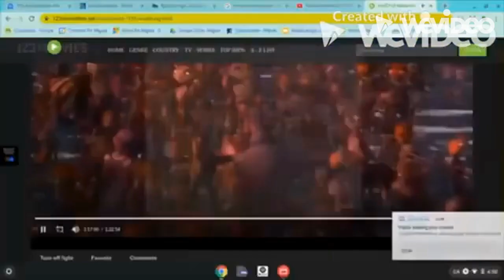Peterladdin part 1 - "Arabian Nights"/A Dark Night